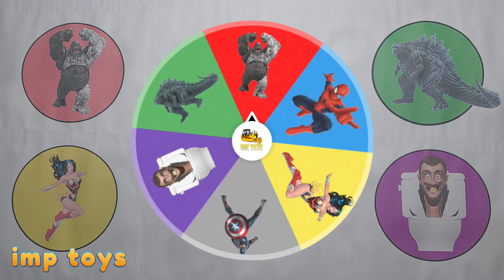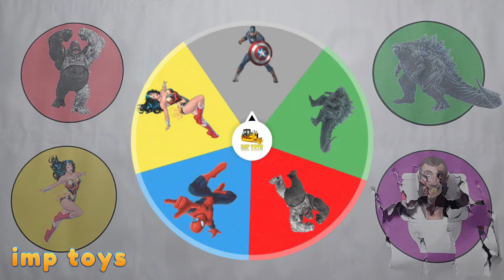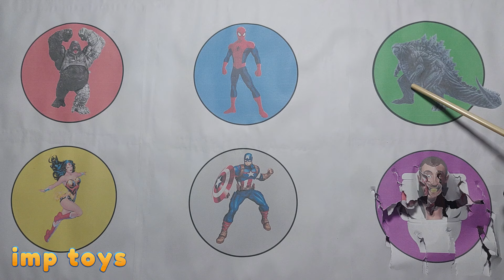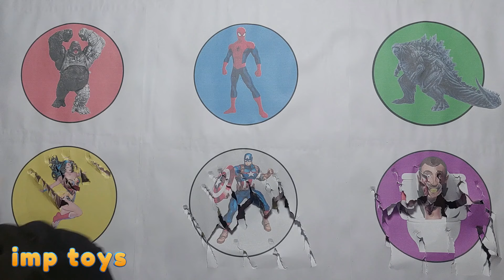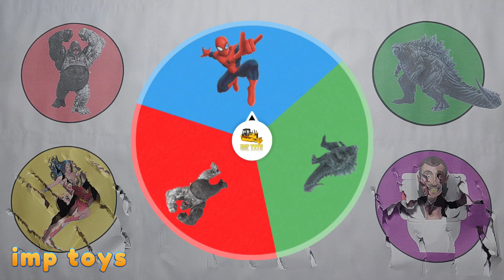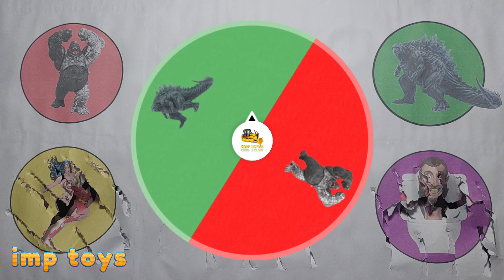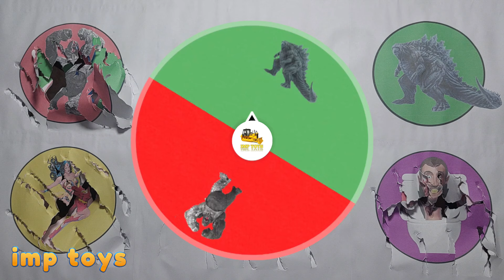King Of Monster ; Godzilla x Kong, Skibidi Toilet, Spiderman, Captain Amerika, Wonder Woman